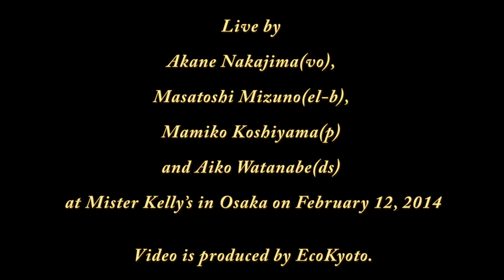中島紅音 with 水野正敏トリオ ♪ Old Devil Moon ♪ Akane Nakajima with Masatoshi Mizuno Trio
中島紅音(vo)、水野正敏(el-b)、越山満美子(p)、渡邉愛子(ds)：@Mister Kelly's　2014年2月12日